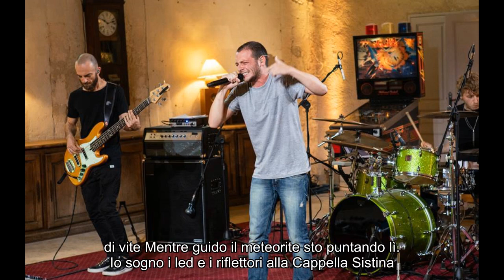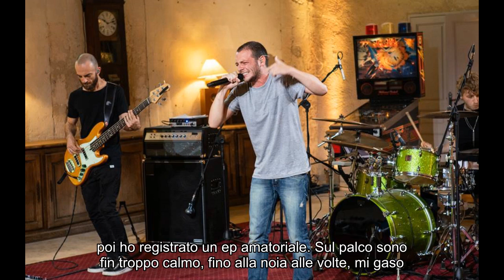X Factor 2018, Anastasio e l’inedito: chi è, età, vita privata e testo de La Fine del Mondo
Notizie calde: X Factor 2018, Anastasio e l’inedito: chi è, età, vita privata e testo de La Fine del Mondo